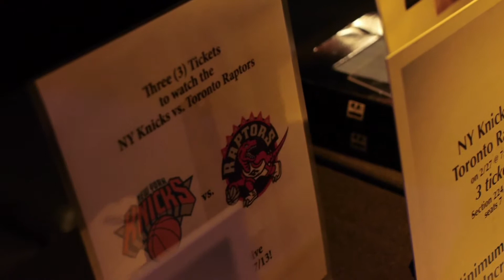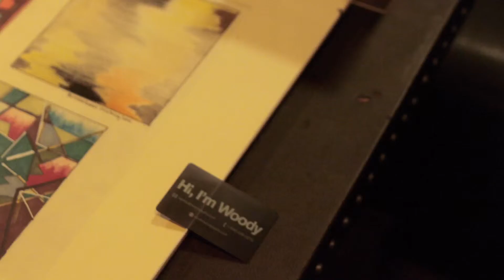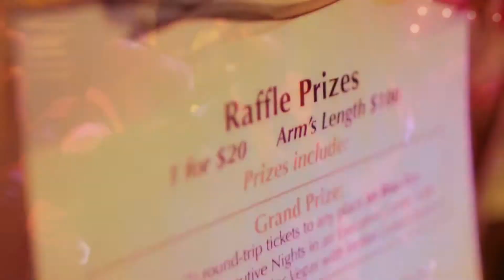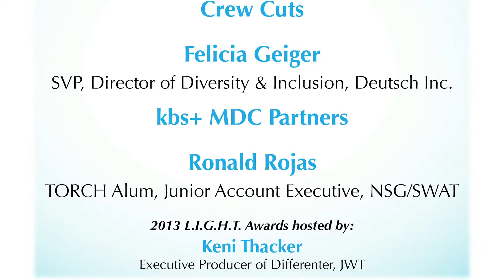2013 TORCH Benefit & L.I.G.H.T. Awards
On Wednesday, November 13th The TORCH Program held its annual Benefit & L.I.G.H.T. Awards at Marquee.

An evening full of celebration included the recognition of individuals and organizations that have contributed significantly to the organization with a L.I.G.H.T. Award.

The TORCH L.I.G.H.T. Awards, which honor Leadership, Inspiration, Guidance, Heart and Teaching, acknowledge those individuals and organizations who have helped make a difference in the lives of underserved NYC high school students. Through their generosity, time, expertise and hard work, honorees have provided the light and inspiration that has kept TORCH burning bright. Congratulations to the 2013 TORCH L.I.G.H.T. Award Recipients:
Crew Cuts
Felicia Geiger
kbs+ MDC Partners
Ronald Rojas

Thanks to all who attended and supported the 2013 TORCH Benefit & L.I.G.H.T. Awards